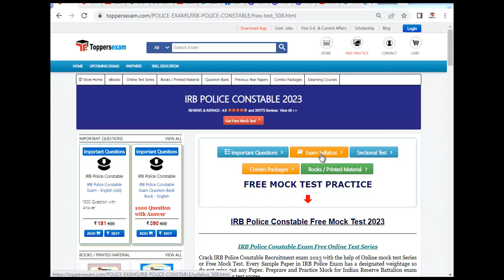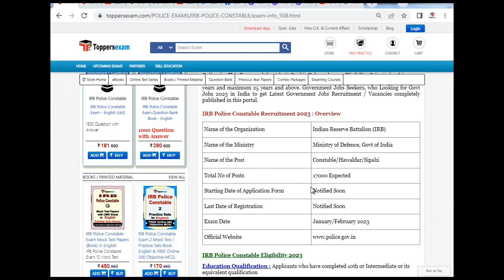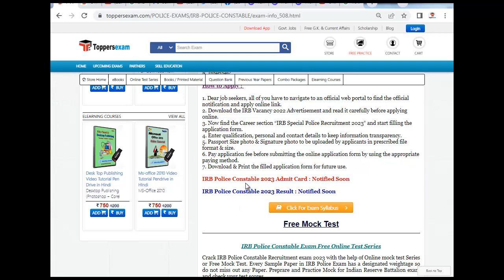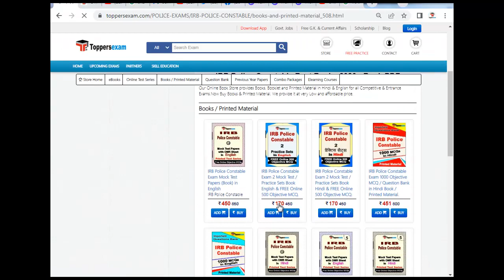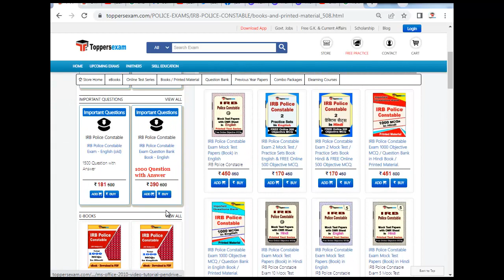IRB POLICE CONSTABLE Exam Preparation 2023, Books PDF, Important Questions, Online Test Series